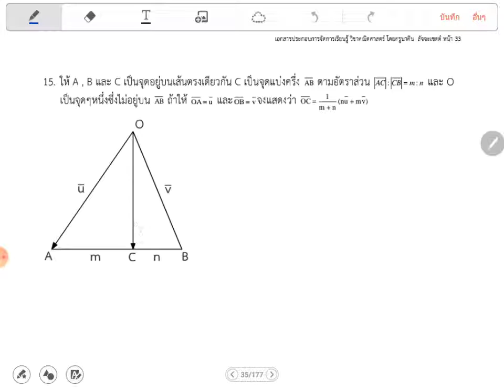การเขียนเวกเตอร์ให้อยู่ในรูปแบบที่กำหนด + ข้อ 14-16